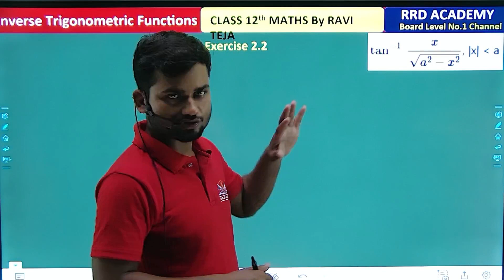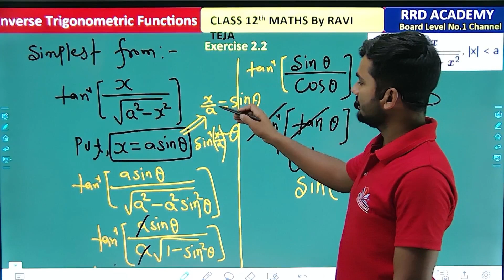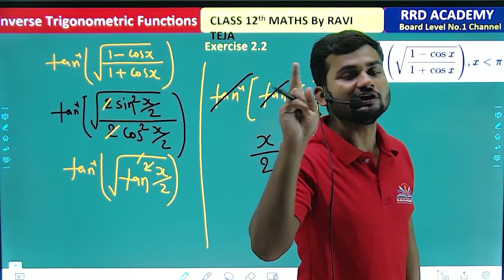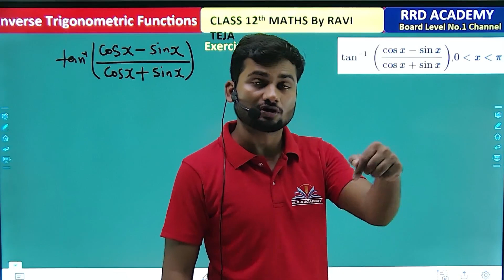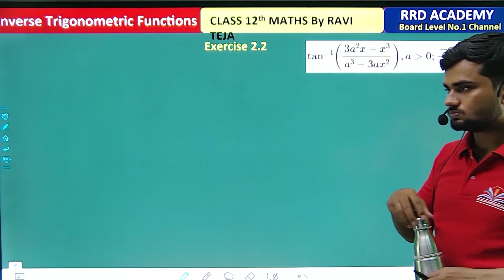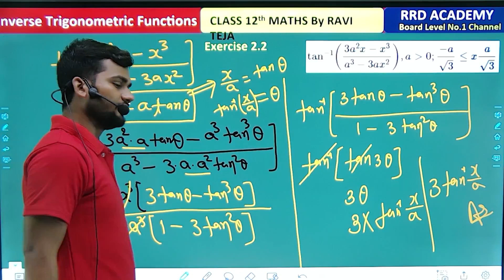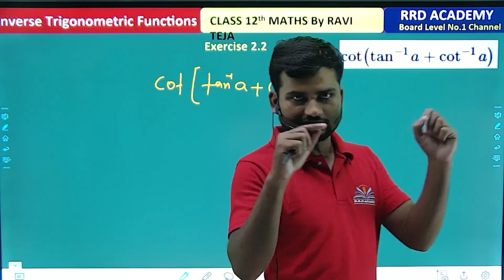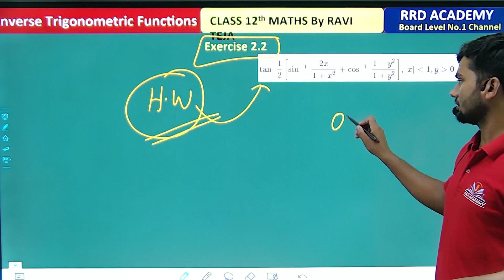इंटर परीक्षा 2024 || Maths NCERT Based Most VVi Question || यहाँ से हर बार प्रश्न पूछा जाता हैं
12th maths important questions 2024
maths important questions for class 12 2024
class 12 maths ncert important question 2023-24 cbse board
12th maths public important questions 2023
class 12th maths important questions
ncertclass12thmathsexercise2.2
class12mathsexercise2.2ncert
ncert12thmathexercise2.2
class12thmathsncertexercise2.2questionnumber5